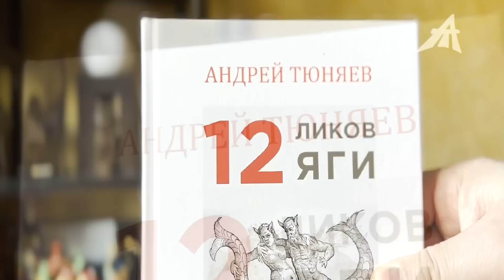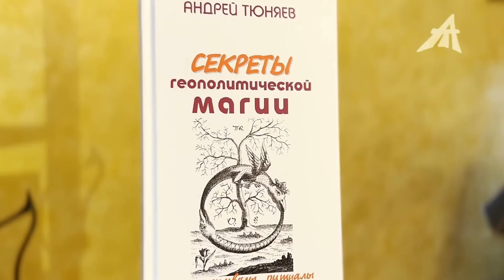Он отмыл чёрного кота добела